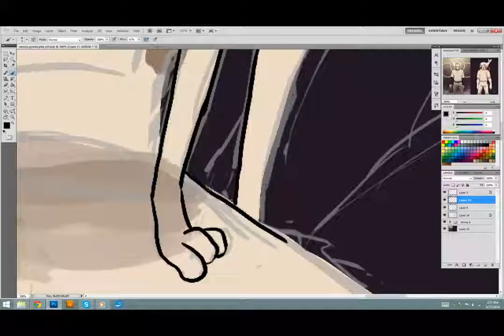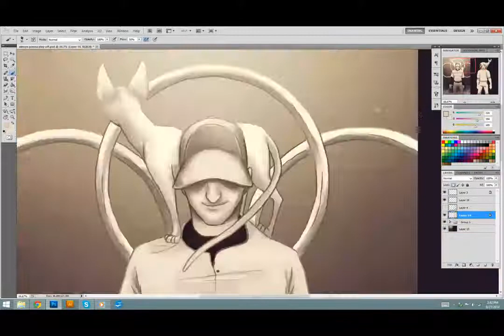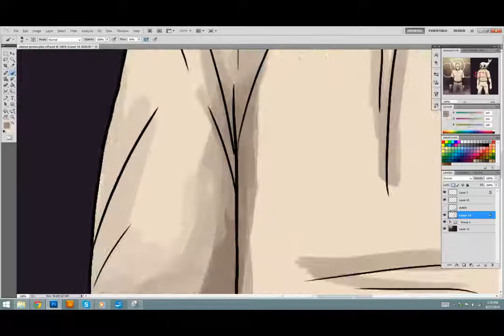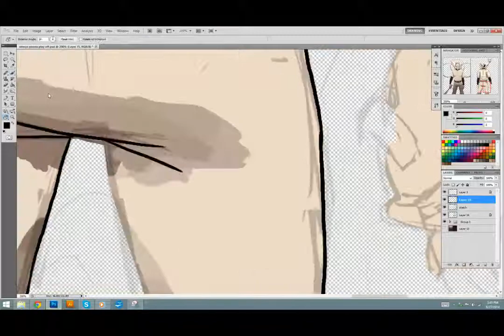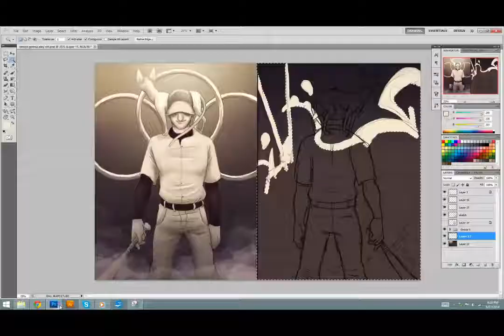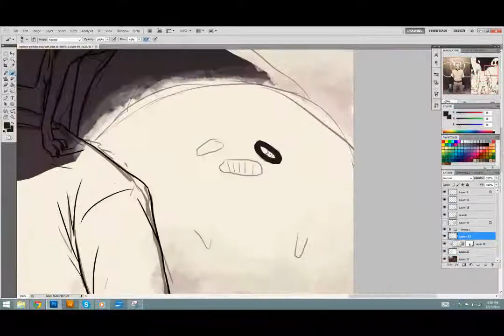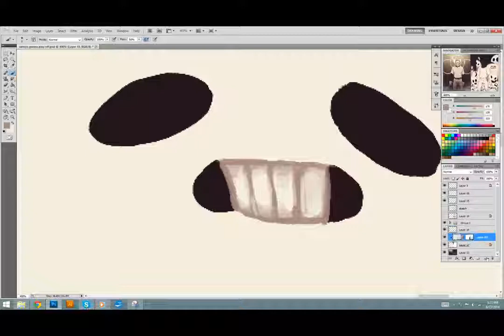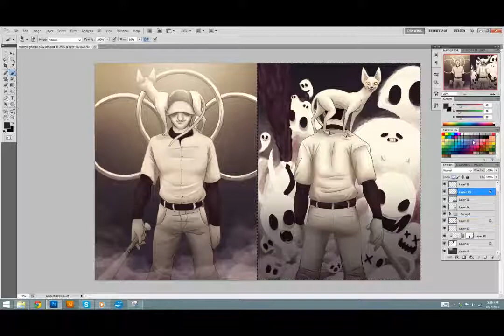OFF paint part 2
here's part 2! i had to cut this one down a little because after effects can't handle recordings longer than 3 hours. i'll remember to stay more focused and not go online so much next time, heh
the music is The Meaning of His Tears from the OFF soundtrack
drawn for vinny's stream of Off on vinesauce.com c: